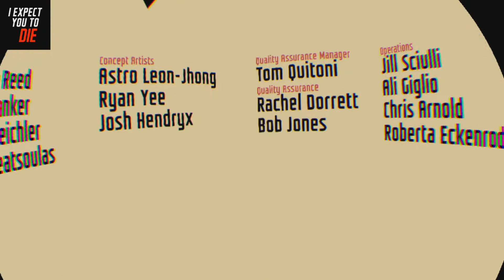Worst Spy Ever (I Expect You To Die #1)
Let's play I Expect You To Die.